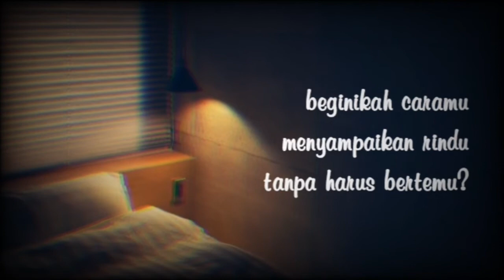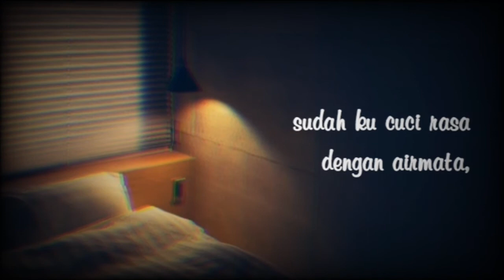Caramu menyampaikan rindu | musikalisasi puisi (tanpa vocal )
سْمِ ٱللَّٰهِ ٱلرَّحْمَٰنِ ٱلرَّحِيمِ

Hai sahabat satiwari...

Puisi saya kali ini berjudul " caramu menyampaikan rindu"..
Puisi ini adalah puisi cinta yang berkisah tentang seorang mantan yang tiba-tiba hadir dalam mimpi meski sudah lama tidak menjalin hubungan ...

Mungkin saja ada di antara sahabat satiwari sekalian yang pernah mengalami hal seperti itu,
Namun semoga bunga tidur itu tidak kembali membangkitkan rasa rindu terhadap jalin asmara yang telah lalu..

Setulus hati saya ucapkan terimakasih untuk semua sahabat satiwari yang sejauh ini sudah menyukai vidio-vidio yang saya share,terimakasih sudah mengapresiasinya lewat komen-komen baiknya,bila nanti channel ini bisa berkembang semua berkat bantuan dari sahabat-sahabat satiwari sekalian..

Semoga kita bisa saling memberi manfaat untuk satu sama lain..

🔎Source ___
📱 pic by picsart
🎥 editor vidio by kinemaster & youcut
(terimakasih sblmnya untuk backsoundnya)